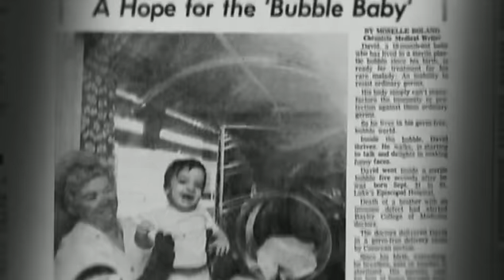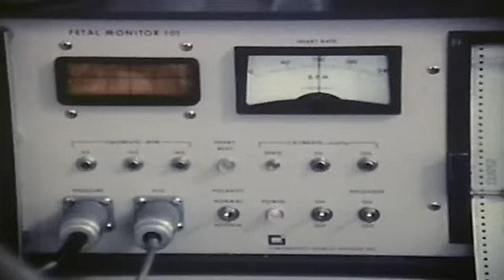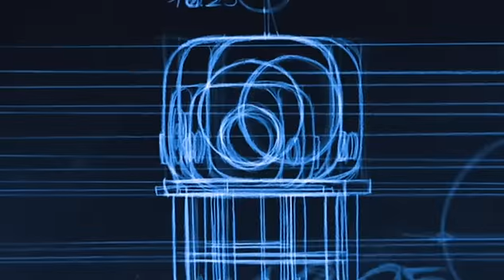Bodyshock - The Boy In The Bubble - David Vetter - Part 1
David Vetter (September 21, 1971 -- February 22, 1984) became famous for living in a sterile environment. He was born with severe combined immunodeficiency (SCID), a disorder that causes the immune system to not work. Because of this, exposure to any germs could prove fatal. He was called "David, the bubble boy" by the news media. Although they knew his last name, they didn't use it in order to give David and his family privacy. His last name was not revealed to the general public until 10 years after his death.